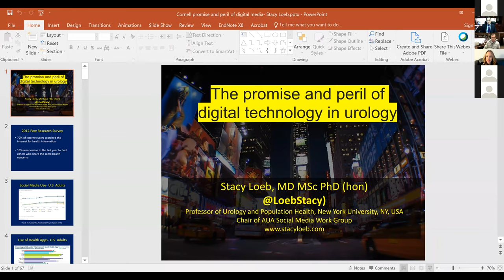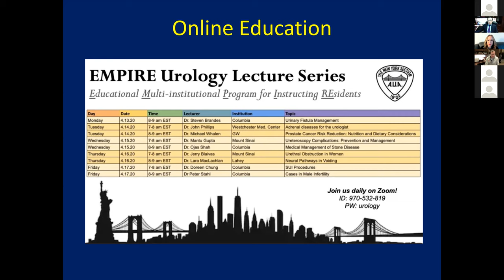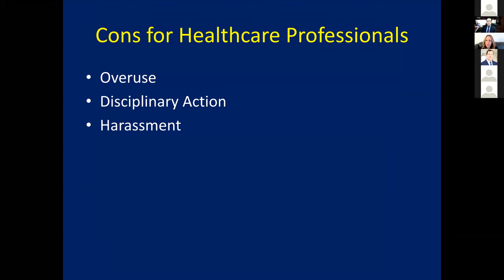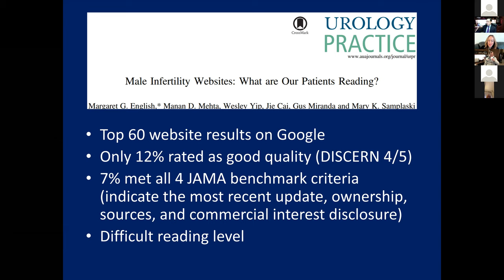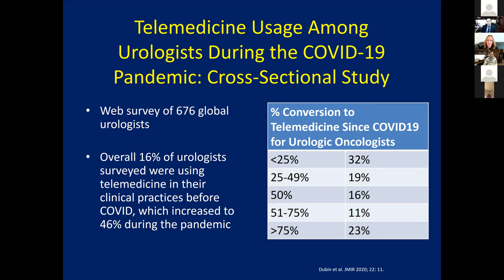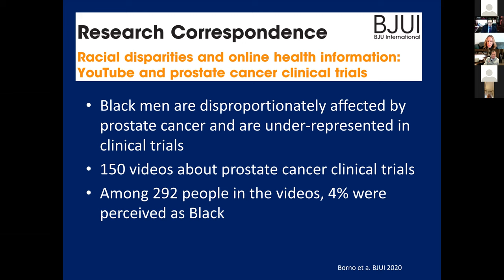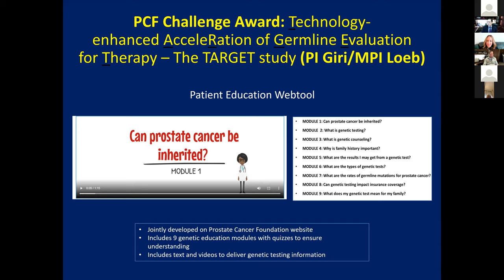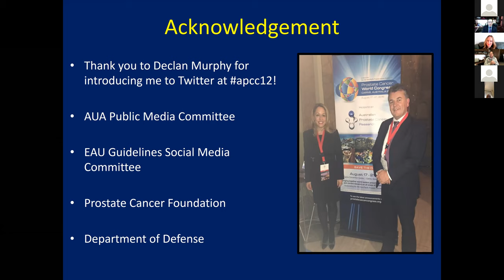Weill Cornell Urology - Grand Rounds: Dr. Stacy Loeb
“The promise and peril of digital technology in Urology”
Dr. Stacy Loeb
Professor of Urology and Population Health, New York University and Manhattan Veterans Affair

For more information on Weill Cornell Urology Virtual Grand Rounds, visit our